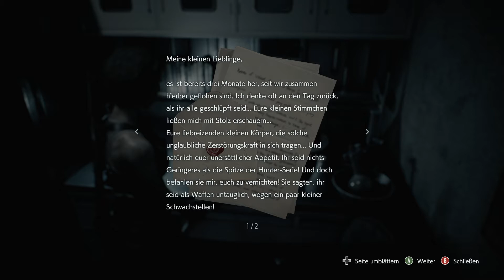Nemesis in Flammen «» Lets Play RESIDENT EVIL 3 REMAKE #006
Wir schlagen uns aus der Kanalisation mit den Gamma Huntern und schaffen es fast zur U-Bahn Station ... bis der Nemesis wieder auftaucht. Und diesmal hat er einen Flammenwerfer!